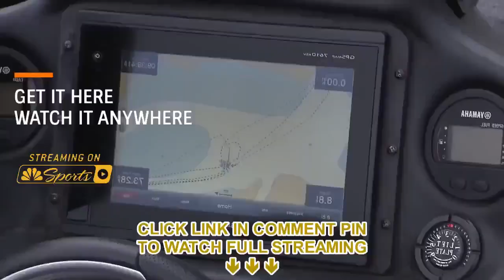Live~Stream!! 2022 Bass Pro Shops Bassmaster Team Championship Lake Hartwell (live 2022)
Live streaming 2022 Bass Pro Shops Bassmaster Team Championship Lake Hartwell at Lake Hartwell, Anderson, South Carolina : 07 December 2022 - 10 December 2022

 2022 Bass Pro Shops Bassmaster Team Championship Lake Hartwell Official Broadcast
📍 Location : Lake Hartwell, Anderson, South Carolina
📆 Date : 07 December 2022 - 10 December 2022